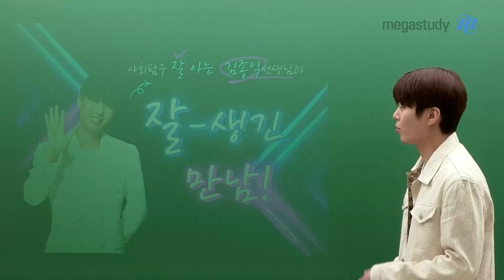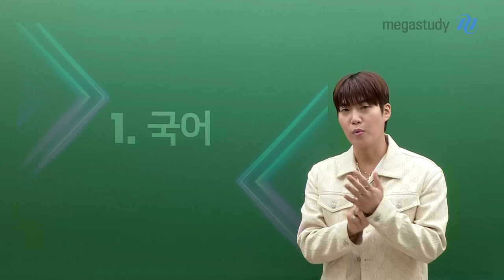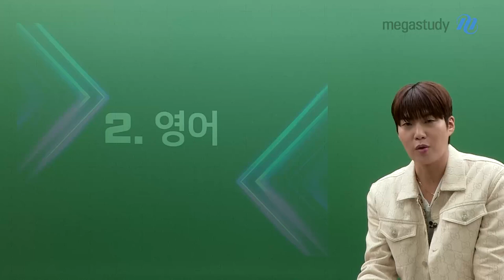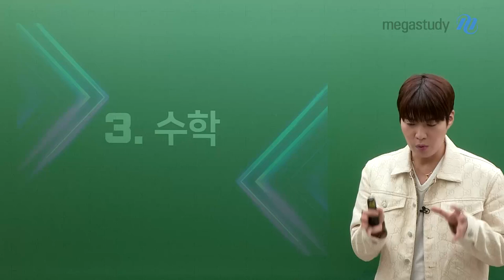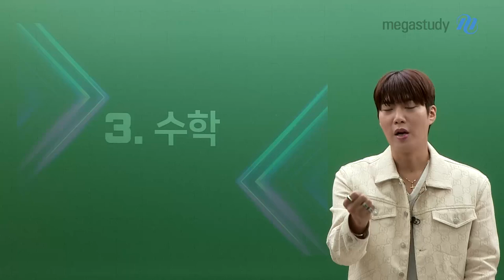[메가스터디] 통합사회 김종익쌤 - [예비고1] 고등학교 들어가기 전 해야 하는 것!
고등학교에 들어가기 전 해야 하는 것!!

국어, 영어, 수학은 기본!
지금 열심히 공부해야 합니다.

아직 탐구를 본격적으로 하기엔 이르고,
종익쌤이 준비한 기초 특강으로 맛보기만 하세요 ♥

그 이후에 고등학교 통합사회는 선생님이 책임질게요!

- 통합사회 김종익 선생님을 더 알고 싶다면?